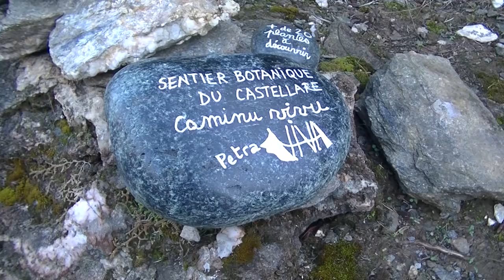[Greg Into the Wild] La tour ruinée de Castellare à Pietracorbara - 20-11-2017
Un peu malade ce week-end, donc projets de sorties annulés... Mais il en faut un peu plus pour m'abattre heureusement.

Il est donc temps de rendre visite à une tour perchée sur la marine de Pietracorbara qui m'a interpellé depuis longtemps... La marche est courte, le dénivelé pas trop important, de quoi ravir mes bronches convalescentes... et mes yeux.